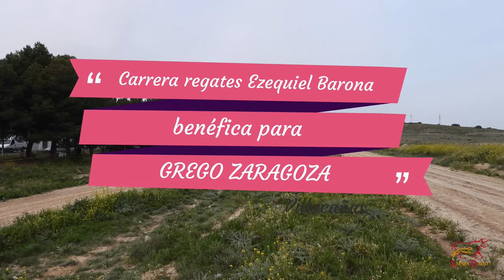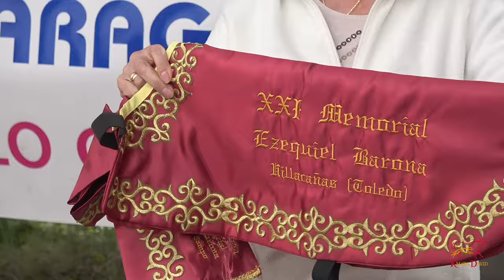Carrera de Regates Memoria Ezequiel Barona en Villacañas, Marzo 2024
Galgos en campo Memorial Ezequiel Barona en Villacañas (TO), carrera benéfica a favor de Grego Zaragoza para Asociación de ayuda a Enfermos y Familiares de Cáncer.